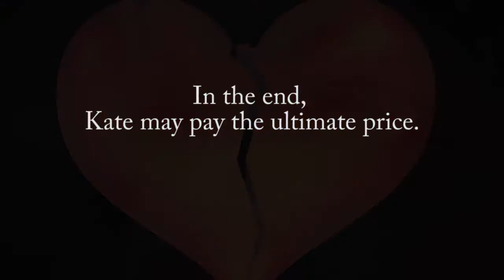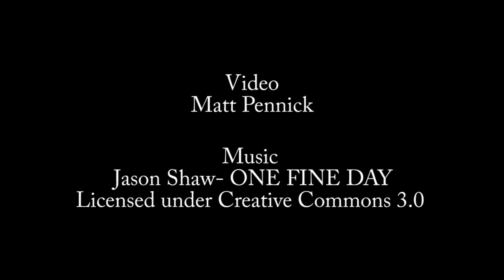Call of the Canyon - Book 2 Waiting for Dusk Series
Two Lives...
Two Worlds...
Heartbreak awaits.

Call of the Canyon, second of the Waiting for Dusk series, continues the dramatic story of Kate Roberts and Drew Kelly. New challenges face the couple when Drew joins Kate in the present. Nothing is easy. Tyson's still their nemesis, causing trouble whenever he can. Carl, Kate's friend and neighbor, moves back home to Ohio and creates unexpected problems at the canyon. A wedding, a tragic accident, and a family broken by scandal affect both the past and present. And in the end, Kate may pay the ultimate price.